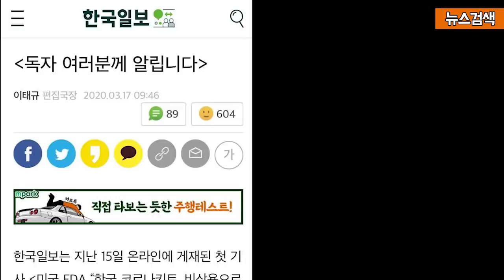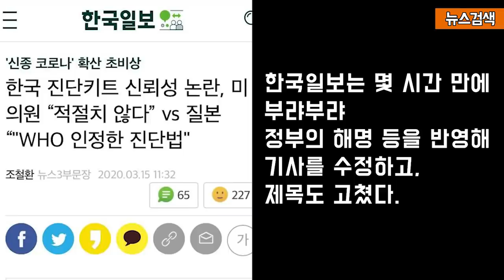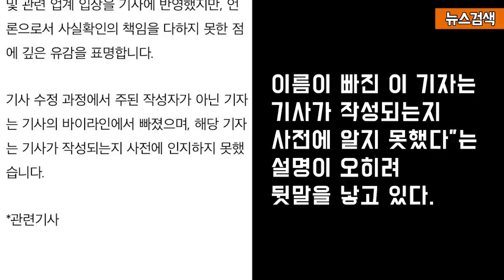3.19 한국일보 '코로나 진단키트' 보도에 오류 지적하자.. 편집국장이 한 말이 더 가관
3.19 한국일보 '코로나 진단키트' 보도에 오류 지적하자.. 편집국장이 한 말이 더 가관